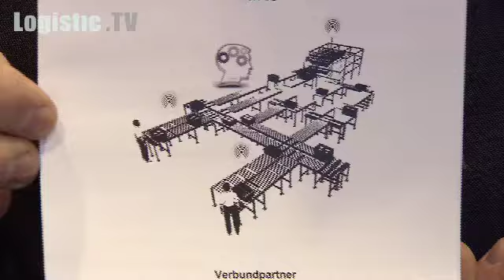Interview LogiMat 2012